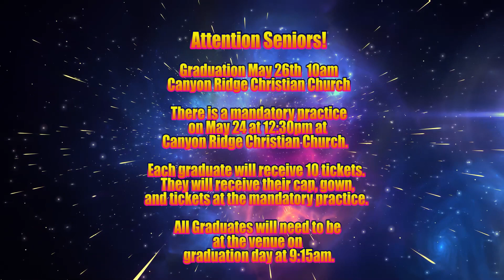Day 155 of Sky Pointe Media